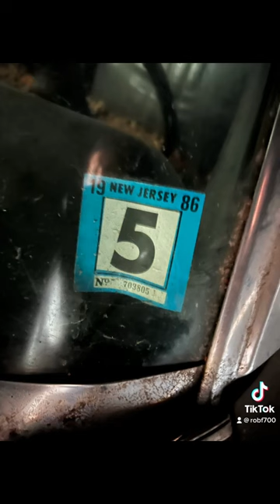Barn Find 1970 Chevelle Convertible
Barn find 1970 Chevelle convertible first was since 1985. This car was purchased from the original owner where it was parked in 1985. Unfortunately parts of the barn leaked over top of the car but over all it’s in great shape shape.